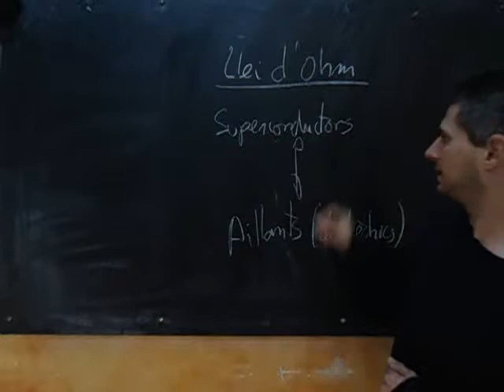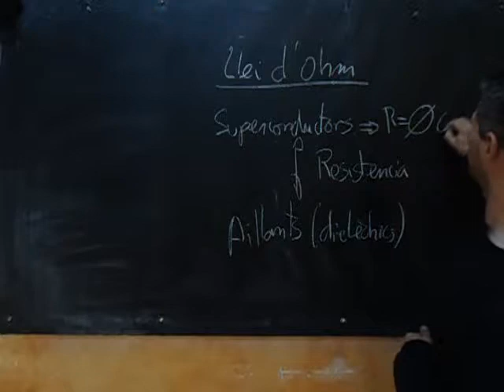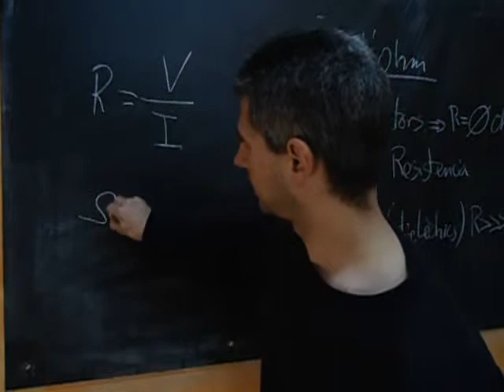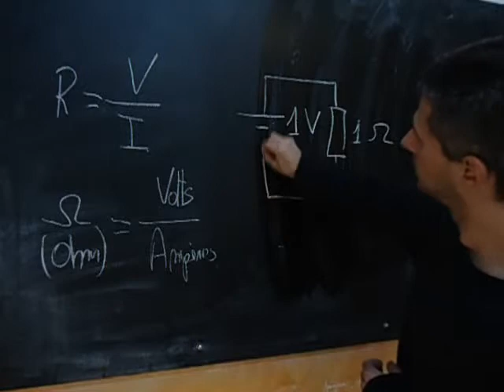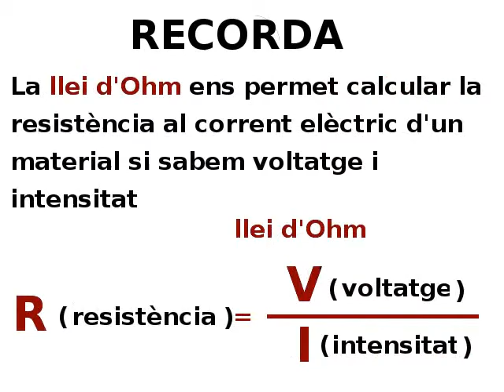resistencia llei ohm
La llei d'Ohm aplicada a conèixer la resistència elèctrica dels materials. Una nova videolliçó d'alteraula